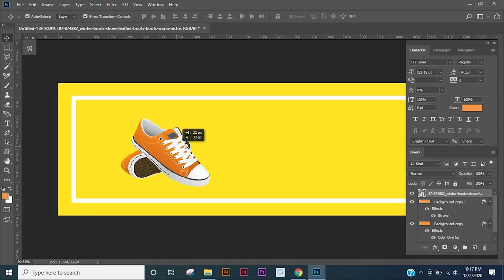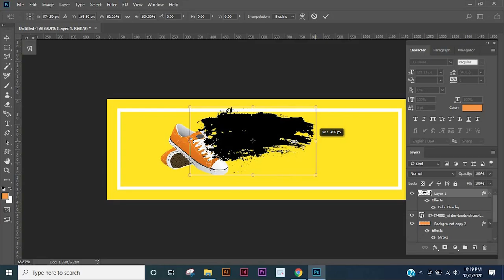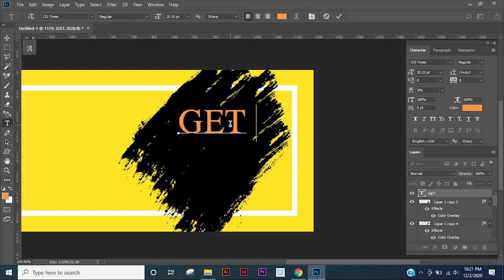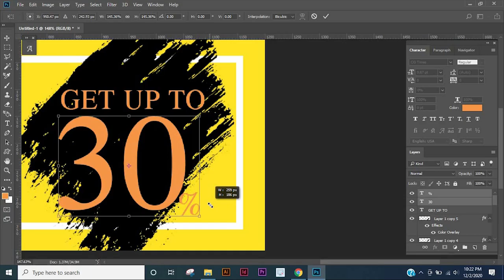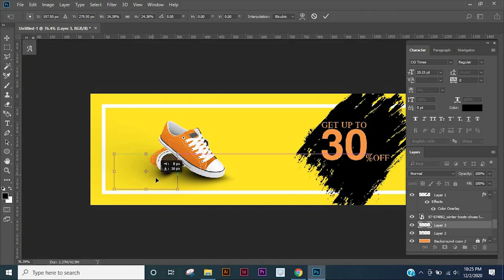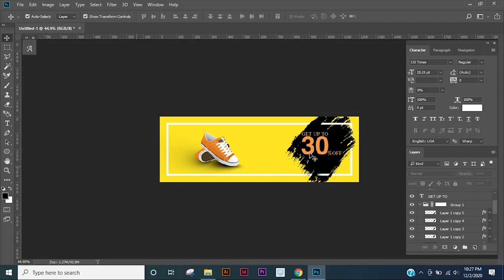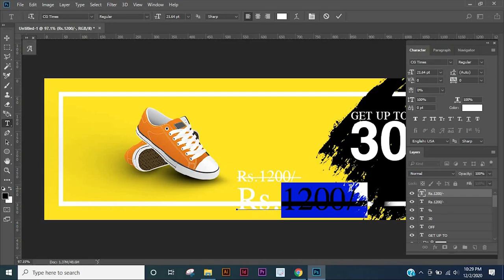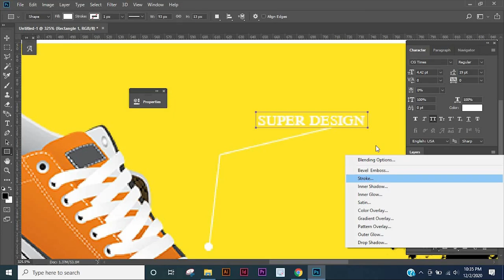Making Beautiful Ads Banner PhotoshopCC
This is a tutorial video that how to make a footwear Ad banner.